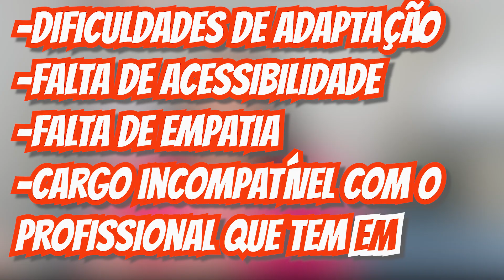O EMER CONTRA O MUNDO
BALANCE FISIOTERAPIA NEUROLÓGICA MOEMA
Fala amore,

Sabemos que receber o diagnóstico da EM literalmente não é fácil!!

Parece que após o médico bater o martelo dizendo “Você tem Esclerose Múltipla”, um portal se abre colocando o mundo contra você.

No vídeo de hoje, vamos falar daquela situação que te colocam contra o mundo, e como podemos virar esse jogo!

Se você também se sente assim ou já se sentiu o vídeo de hoje é para você!

👩‍⚕️ Se você procura ajuda de profissionais especializados em FISIOTERAPIA NEUROFUNCIONAL especializados em ESCLEROSE MÚLTIPLA, que entendem o que você está passando e sabem como te ajudar a BALANCE FISIOTERAPIA está aqui para te ajudar!

Converse com a nosso time de agendamento e tire todas suas dúvidas